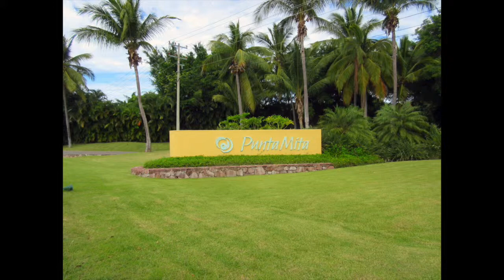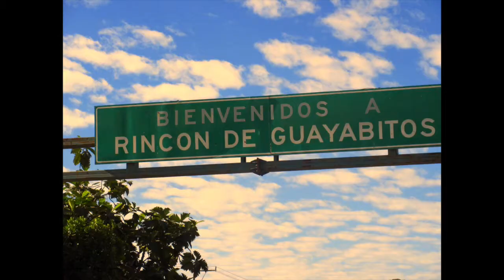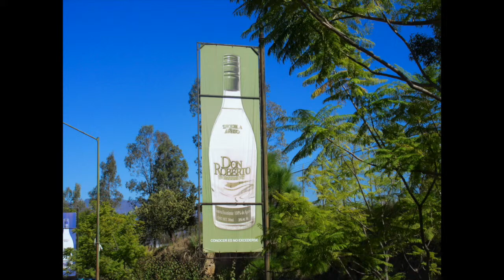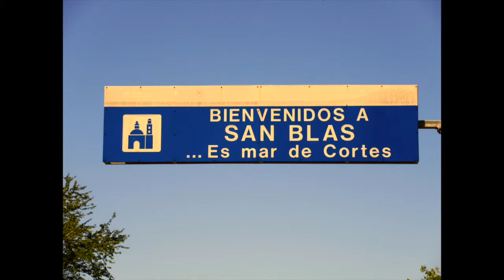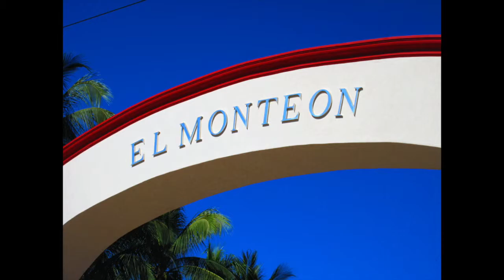Mexico Pictures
This video is about Mexico Pictures